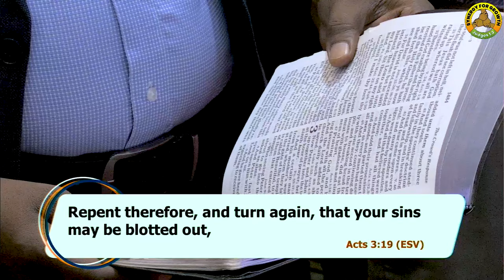Acts of Believers(pt2) - Rev. Joyce M. Singi